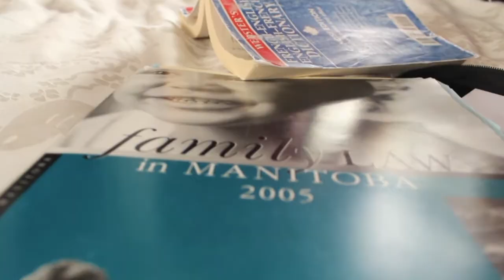It's The Kids Who Get Hurt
this is a little video i made about how Domestic Violence not only destroys a marriage but also damages the kids who are caught in the crossfire! This is a personal video to me as i have a number of friends who have been hurt by this and i want to bring attention to the fact that Domestic Violence is abuse and that it should be stopped! If you find that you are in a situation where your parents fight, there are people out there who are willing to help you. Kids Help Phone are willing to listen to you and help you through this tough situation!